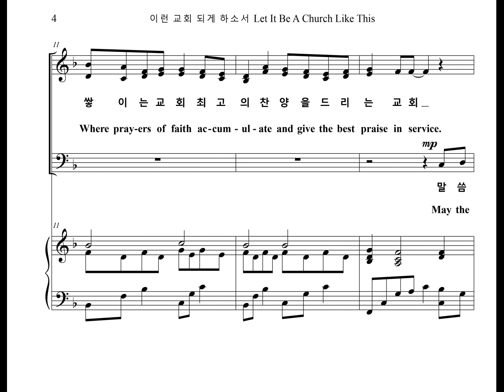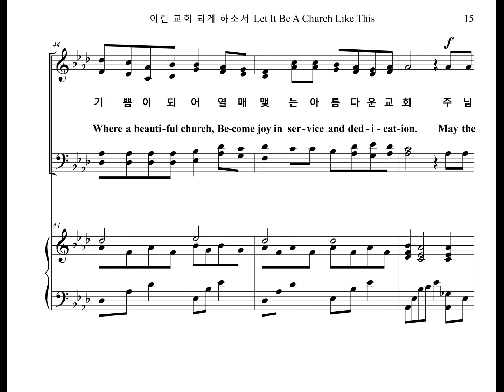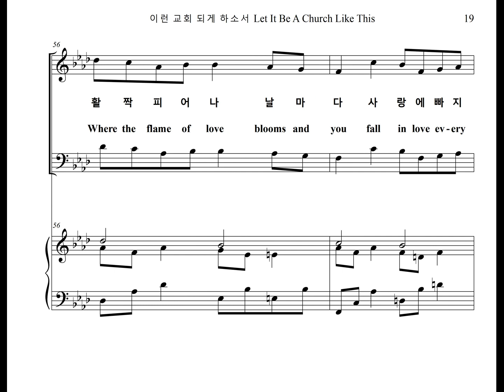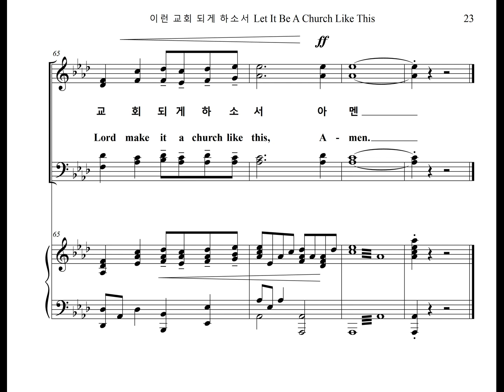이런 교회 되게 하소서 Let It Be A Church Like This (Chorus Part)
김인식이 작사 작곡하고 김강석이 편곡한 창립기념주일 찬양 "이런 교회 되게 하소서" 의 합창 파트를 영어가사와 함께 올립니다.
The Chorus part of the church's founding anniversary hymn "Let It Be A Church Like This," written and composed by Kim In-sik and arranged by Kim Kang-seok, is uploaded with English lyrics.

* 42 마디 두번째 박에 남성파트를 수정했습니다.
We modified the male part on the second beat of measure 42.

** 67 마디 피아노의 오른손을 트레몰로 로 수정했습니다.
We also modified to tremolo on the right hand of the piano part in measure 67.

이런교회 되게 하소서 Let it be a Church Like This

진정한 예배가 숨쉬는 교회
A church where true worship breathes
주님이 주인 되시는 교회
A church whose owner is the Lord
믿음의 기도가 쌓이는 교회
A church where prayers of faith accumulate
최고의 찬양을 드리는 교회
A church that gives the best praise

말씀이 살아 움직이는 교회
A church where the word comes alive
성도의 사랑이 넘치는 교회
A church full of love for believers
섬김과 헌신이 기쁨이 되어
Service and dedication become joy
열매맺는 아름다운 교회
A beautiful church that bears fruit.

주님의 마음 닮아서 이웃을 사랑하는 교회
A church that loves its neighbors like the heart of the Lord
주님의 영광을 위해서 빛되신 주님 전하는 교회
A church that preaches the Lord who is the light for His glory
사랑의 불꽃이 활짝피어나 날마다 사랑에 빠지는 교회
A church where the flame of love blooms and you fall in love every day
주께서 사랑하는 우리교회가 이런 교회 되게 하소서, 아멘.
May the Lord make our beloved church a church like this, Amen.